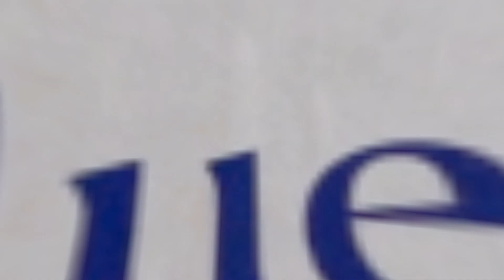Bluechip Group Dubai | Since 2005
Bluechip Real Estate Broker LLC, established in January 2005, is one of the leading real estate brokerage companies located in Dubai. We provide professional real estate brokerage services to our customers to ensure maximum satisfaction and transparent real estate transactions.
Our philosophy is based entirely on the principles of strong customer service. All of our property consultants provide a high level of customer service to ensure that we meet and exceed your expectation throughout the entire process. We take care of all the hard work for you by offering a complete real estate services package.
Our property consultants have in-depth knowledge of the Dubai real estate market and all of our agents are registered with the RERA BRN (Broker Registration Number). Bluechip Real Estate is a registered real estate broker (registration no. 308) with the Dubai land department.